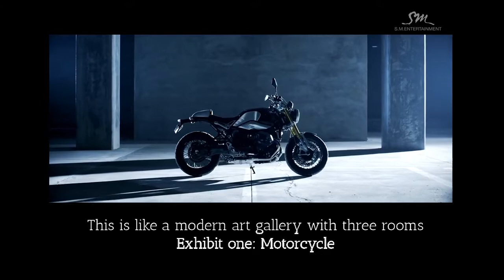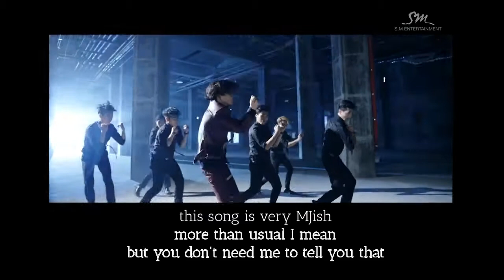Non Kpop Fan Reacts; Taemin "Danger" (ous?) HD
reupping an older vid in very slightly higher quality